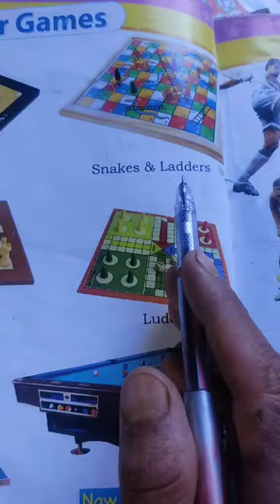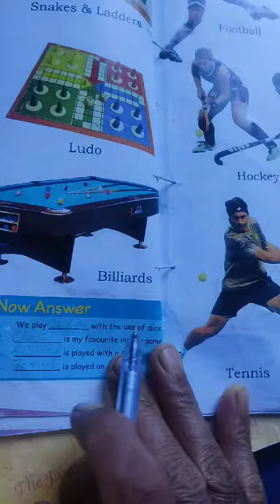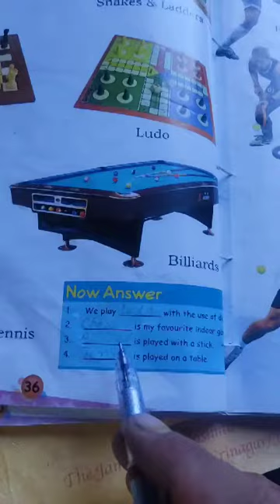In door games